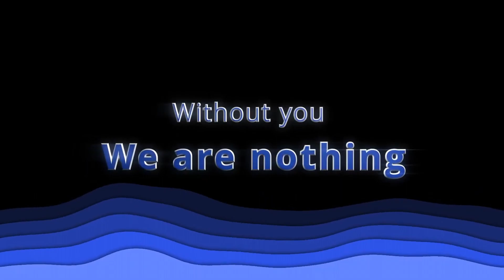Rainbow 🌈 ft SDVP Part 2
“Whiztla” from the sideways x mad rabbit riot club mixtape.

My Thanks also to the Great Rapper SDVP.

Thank you so much SDVP.